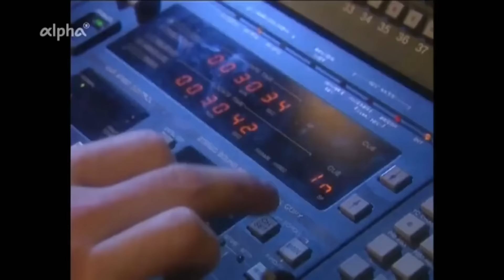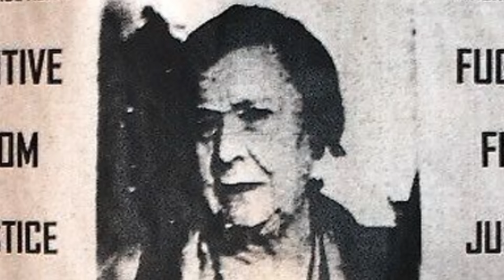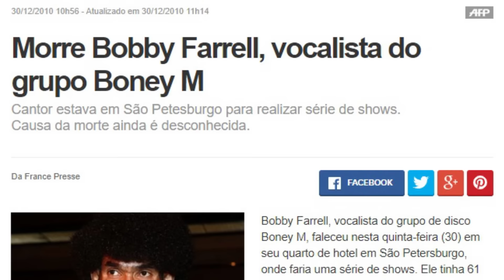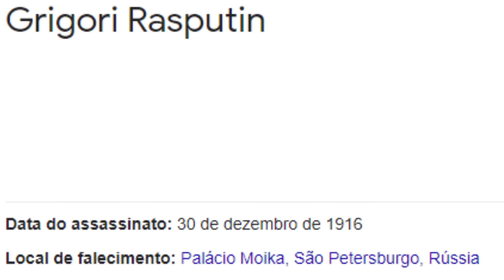BONEY M. - QUEM SÃO? A HISTÓRIA DA BANDA POR TRÁS DO VIRAL DE RASPUTIN! | SOCIOCRÔNICA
Eles venderam mais de 80 milhões de discos pelo mundo, com sucessos que perduram até hoje, tendo um deles se tornado inclusive um viral e outro sido usado por Lady Gaga no seu mega hit Poker Face.  Com uma história confusa, farsas de bastidores e ousadias típicas dos anos 70 e 80, Boney M. foi uma banda que em dez anos fez história!!

COMPRE O VINIL DE "Take The Heat Off Me" [Disco de Vinil]:

CRÉDITOS:
Produção e edição: @phillemmanuel e @ravenc.art
Crédito das animações: GreenScreen Brasil

SE OUSAR, COMPARTILHE!

Abraços,
SC